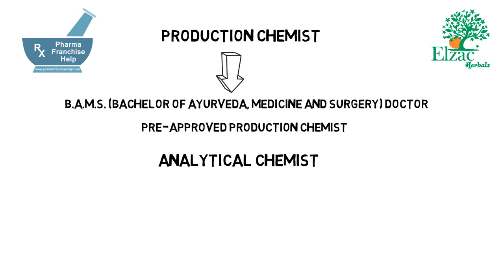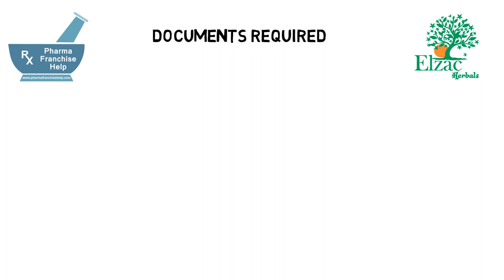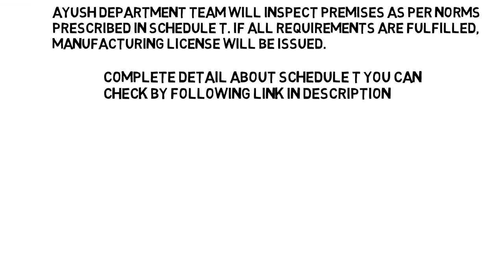How can BAMS Doctor Start Ayurvedic Manufacturing? आयुर्वेदिक डॉक्टर्स शुरू करे मैन्युफैक्चरिंग?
Complete detailed video for Starting Ayurvedic Manufacturing and other business check